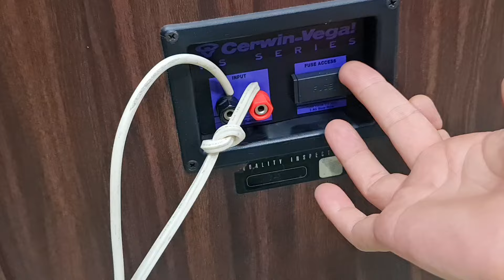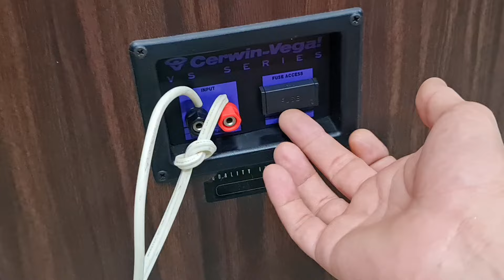Cerwin vega vs-120 usa bát 30cm mới đẹp xuất sắc mạnh như sấm nghe nhạc &karaoke chất âm tuyệt đỉnh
Cerwin vega vs-120 usa bát 30cm uy lực mạnh như sấm. Nghe nhạc & karaoke tuyệt đỉnh lh 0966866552